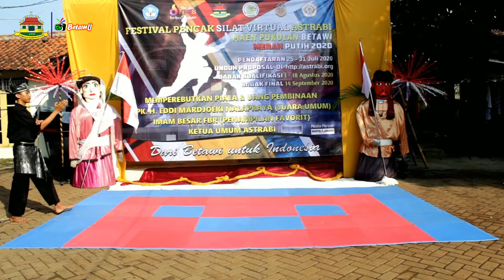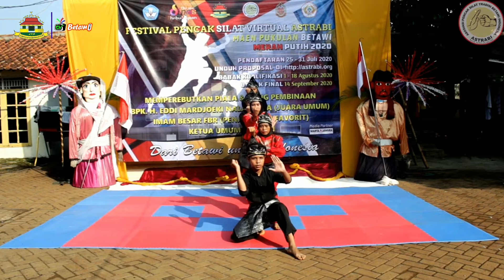Festival Pencak Silat Virtual ASTRABI Merah Putih 2020 - PPS Silat Cingkrik Lengkong Wetan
Berdasarkan Surat Keputusan PP Asosiasi Pencak Silat Tradisi Betawi Indonesia (ASTRABI),
Nomor : Skep-004/FPSVAMP/ASTRABI/A.1/IX/2020
PPS Silat Cingkrik Lengkong Wetan (Tangsel) Lolos Babak kualifikasi Festival Pencak Silat Virtual ASTRABI  Merah Putih 2020